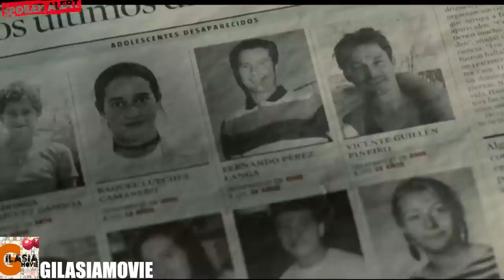یک جراح پلاستیک روانی و زنی که زندانیش شده!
خلاصه و بررسی فیلم The Skin I Live In
پوستی که در آن زندگی میکنم

در این ویدئوی یوتیوب، من به نقد و بررسی فیلم "پوستی که در آن زندگی می‌کنم" (The Skin I Live In) از سال 2011 می‌پردازم. این فیلم در سبک درام و تریلر ساخته شده است و داستان یک جراح ماهر پلاستیک است که به دنبال انجام عمل‌های جراحی پیچیده و مخفیانه بر روی یک زن به نام وِرا می‌باشد.

در این ویدئو، من به بررسی داستان پیچیده و شگفت‌انگیز این فیلم می‌پردازم و به تحلیل شخصیت‌ها، روایت، نقدهای مثبت و منفی فیلم، بازیگری برجسته بازیگران اصلی، زاویه‌های نوآورانه کارگردانی، و نقش اجزای سینمایی مثل موسیقی و تنظیمات صدا در ایجاد جوی ترسناک از این فیلم می‌پردازم.

آیا "پوستی که در آن زندگی می‌کنم" می‌تواند یکی از فیلم‌های مهم و تأثیرگذار در دسته درام و تریلر باشد؟ با تماشای ویدئوی من، به تحلیل این اثر پر از ابهامات و ترس‌های ناشناخته می‌پردازم و شما را به دنیای پرشور و معمایی این فیلم دعوت می‌کنم.

تگ‌ها: بررسی_فیلم, نقد_فیلم, پوستی_که_در_آن_زندگی_می‌کنم, فیلم_درام, تریلر, جراح_پلاستیک, داستان_پیچیده, شخصیت‌ها, روایت, بازیگری_برجسته, کارگردانی_نوآورانه, موسیقی, تنظیمات_صدا, جو_ترسناک, ترس, ابهامات, دنیای_معمایی، بررسی_فیلم, پوستی_که_در_آن_زندگی_می‌کنم, فیلم_ترسناک, درام, تریلر, جراح_پلاستیک, داستان_پیچیده, شخصیت‌ها, روایت, بازیگری_برجسته, کارگردانی_نوآورانه, موسیقی, تنظیمات_صدا, جو_ترسناک, ابهامات, دنیای_معمایی, نقد_فیلم, سینما, تریلر_دراماتیک, پیچیده, عاشقانه, روانشناسی, پرشور, اسرارآمیز, تاثیرگذار, اثرهنری, هیجان, تاریکی, تنش, انسان‌شناسی
کانال زاپاس: